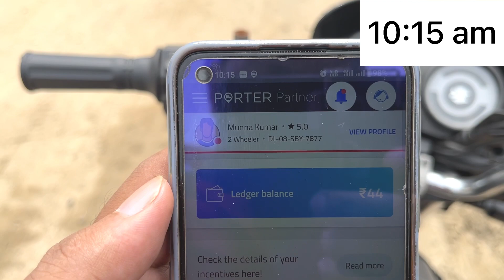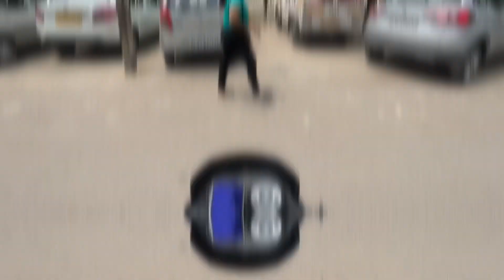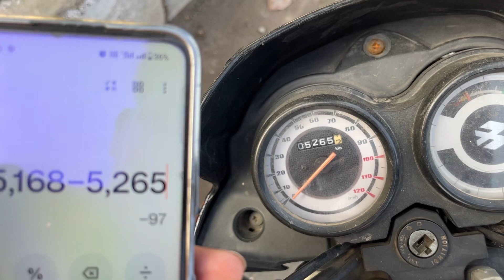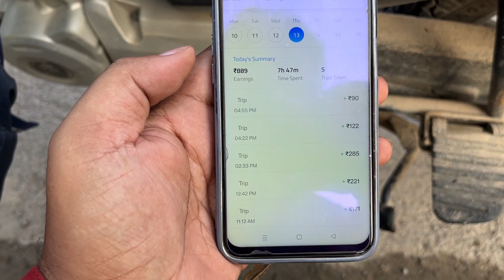Porter delivery partner | Porter Bike Delivery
porter robinson
porter app
porter me bike kaise lagaye
porter partner id kaise banaye
porter bike delivery tamil
porter bike delivery id kaise banaye
porter app how to use
porter five forces model
porter bike delivery
porter bike delivery kannada
porter bike delivery in telugu
porter bike delivery earnings
porter bike delivery app kaise use kare
porter bike delivery mumbai
porter bike
porter bike delivery joining
munna kumar
munnakumarguddu
munna kumar guddu

I use all this stuff in making videos👇
Camera-
Hand tripod